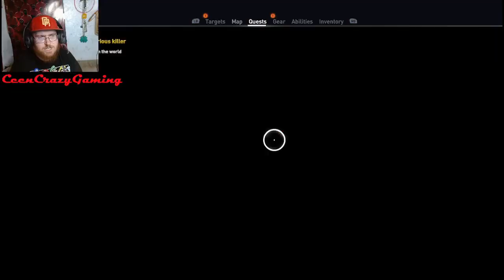Assassins Creed Origins - Ep 23 - Battling A Giant Snake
Welcome back to yet another episode of the Assassins Creed Series, In this episode we battle a giant snake and then we get some more clues about this Lizard Fellow whom apparently poisoned the townspeople, will we be able to find this lizard fellow and assassinate him before he causes even more damage to the city?

Want to Play Assasins Creed Origins?

What do you all think? will we be able to track down the Lizard and save Memphis?